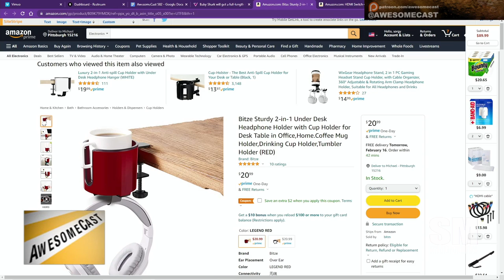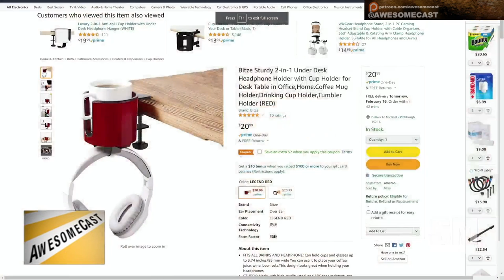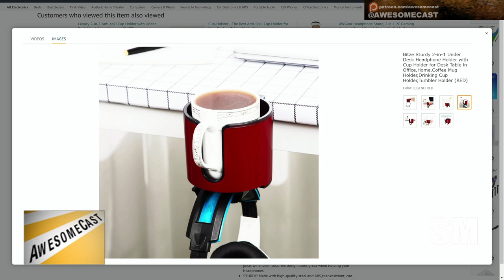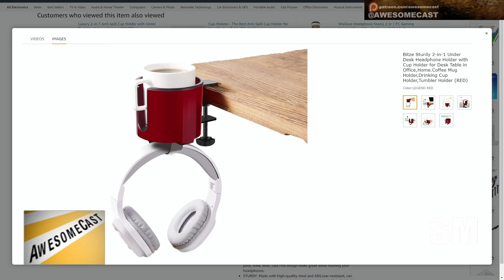Bitze Sturdy 2-in-1 Under Desk Headphone Holder with Cup Holder for Desk Table in Office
Chilla now have more desk space with a new cup and headphone holder